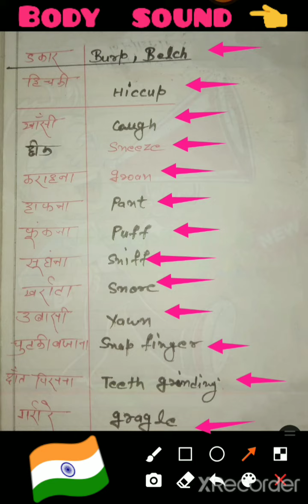sound related questions 😱😱🤔🤔👁️👂👈